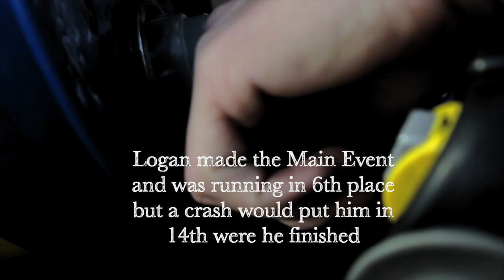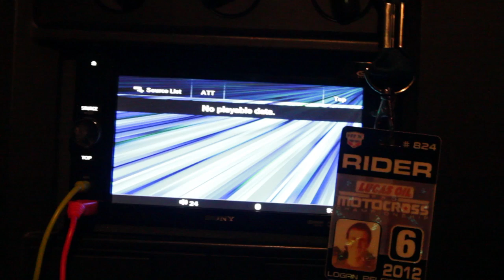The Journey Logan Pfleiderer Amsoil Arenacross Round 1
Here is the first video to this series. Check out as Logan takes on the first round the the 2013 Amsoil Arenacross in Worcester,MA. See what goes on behind the scenes... Logan found himself qaulifying to the night show with ease and then a 5th place in his heat took him into the Main Event. In the main even Logan was running in 6th until a rough crash in the rythm section would put him in 14th with not much time to gain positions. Check it out 410FILMS EDIT/FILM= BRETT MCINTYRE